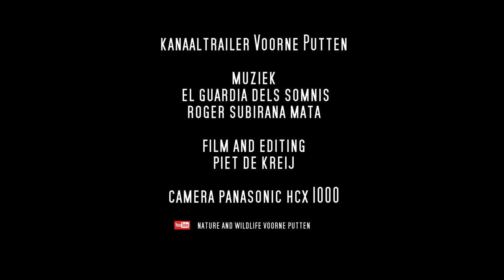Kanaaltrailer Voorne Putten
deze trailer gaat over 4 seizoenen op ons mooie eiland, en is samengesteld uit filmbeelden tussen 2015 en 2020.